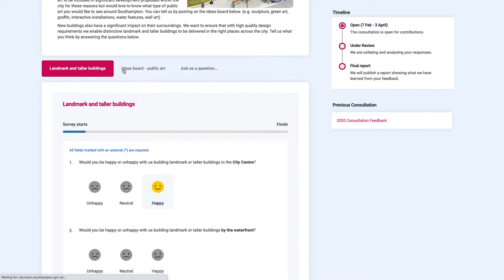Southampton City Vision Video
The Engagement HQ website provides an incredibly interactive platform to enable people to provide views and opinions on Southampton's Local Plan.